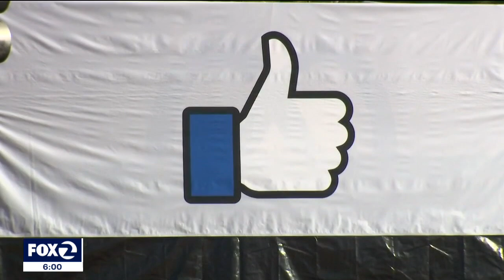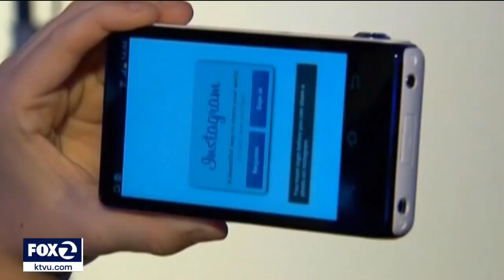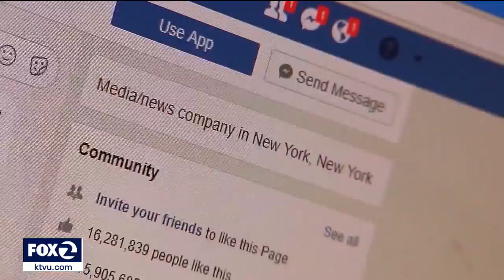Facebook frames future with new name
Like many companies in trouble before it, Facebook is changing its name and logo.